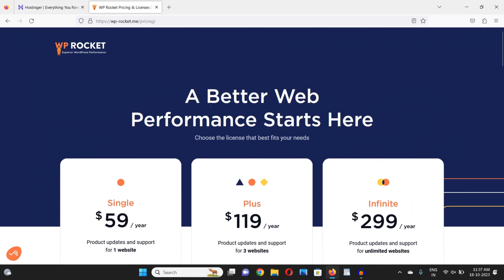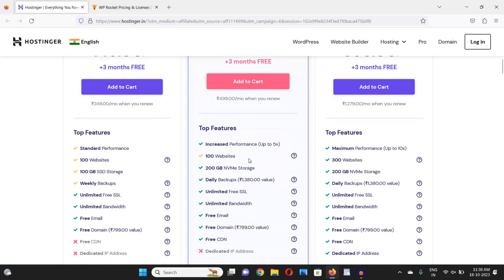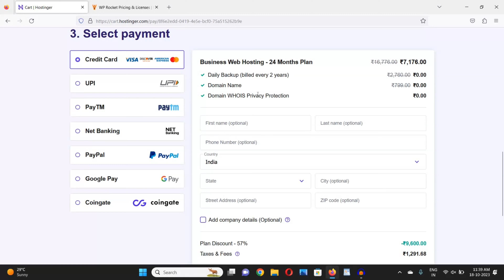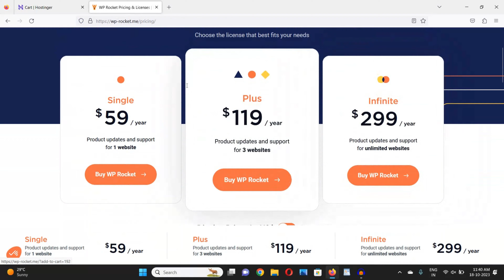Hostinger Coupon Code | Hostinger Discount Code | Hostinger Promo Code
Title: Hostinger Coupon Code | Hostinger Discount Code | Hostinger Promo Code

Friends in this video I tell you about hostinger coupon code 2023. This is the latest video that will help you regarding hostinger coupon code today. After watching this video completely your all problems will be cleared. We hope that our video will help you regarding hostinger coupon code 2023 and hostinger coupon code today.

hostinger coupon
hostinger coupon code 2023
hostinger coupon code today
hostinger coupons
hostinger discount code
hostinger discount coupon code
hostinger promo code
hostinger promo

Time Stamp
0:00 Hostinger Coupon Code
1:11 Apply Offer Link
2:04 hostinger discount code